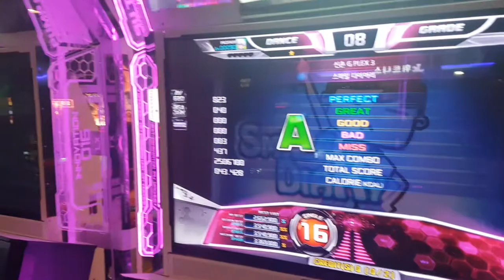스마일 다이어리 S16 초반 병맛 주의 ㅋㅋ Smile Diary Performance | Pump It Up Prime 2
초반에 캐릭터 따라 춤을 춰 보고 싶었어요.